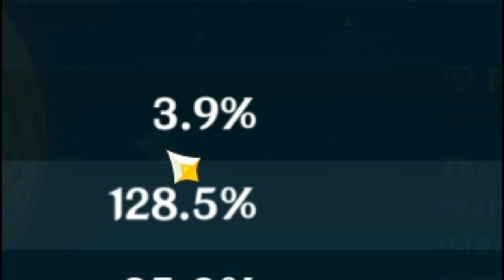Kokomi Main trying to get rid of negative Crit Rate be like... | Genshin Impact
Kokomi can’t crit

Mockermay:
Please don't take seriously the jokes or anything in this video.